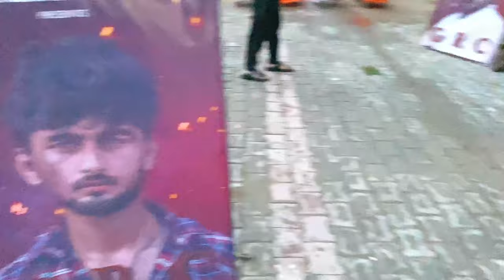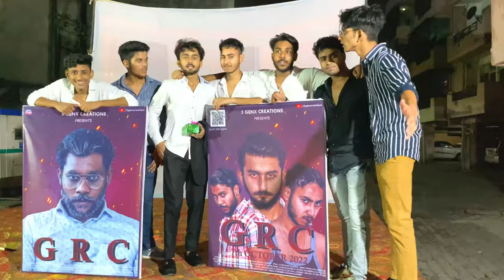Hamari Movie Ka Trailer Hua Launch 😍